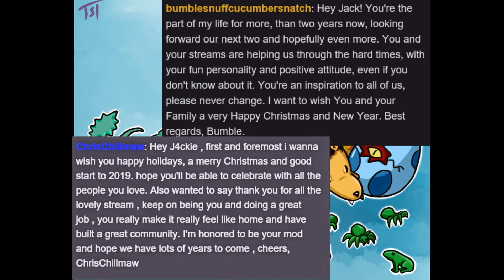Thank You Everyone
Thank you everyone for your Christmas messages and thank you so much to my amazing Girlfriend Venese for coming up with the idea and putting together this video. These messages were extremely heartwarming and a reminder of why enjoy streaming so much. It is a pleasure to be able to entertain as a job and i am glad you all enjoy my content. Merry Christmas and a Happy New Year :D (Might actually have to do that cooking stream now LUL)